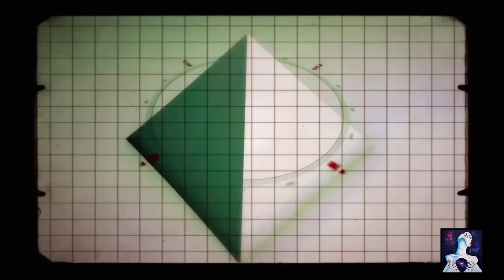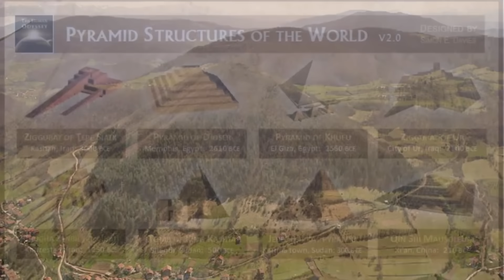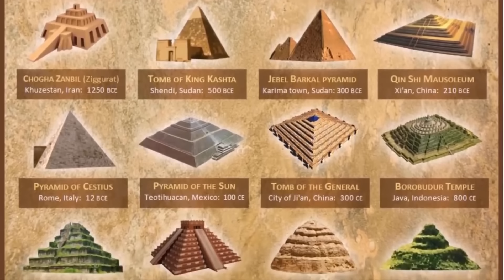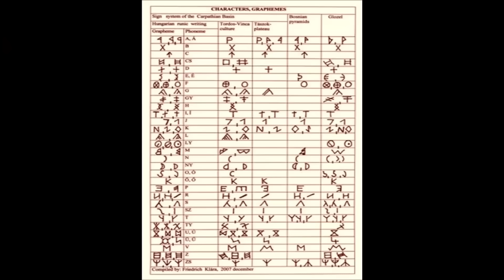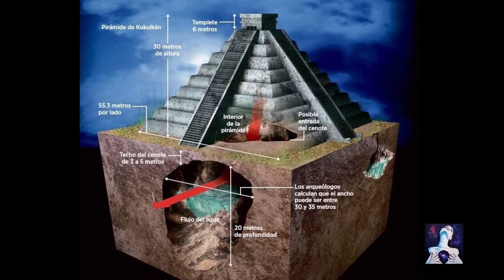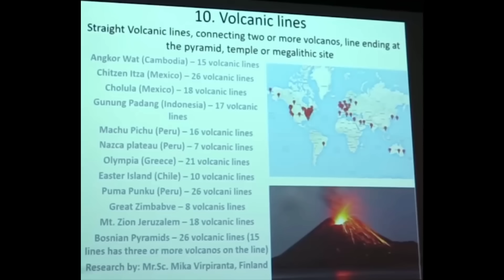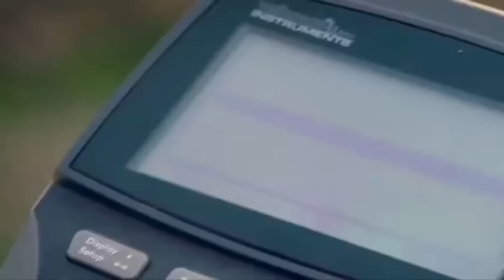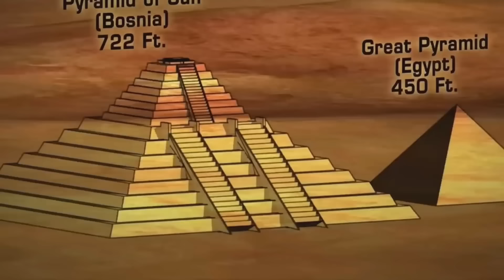Sie Haben die Größte Pyramide der Welt Gefunden - die Bosnische Pyramide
Jedes Jahr werden außergewöhnliche Entdeckungen gemacht, die mehr über unsere alte Vergangenheit verraten. Aber nur wenige sind so faszinierend und tiefgründig wie die jüngste Entdeckung in Bosnien, Herzegowina. Im Jahr 2005 besuchte der Archäologe Semir Osmanagich ein Museum in Visoko, als er verblüfft feststellte, dass ein sehr großer Hügel im Tal vier klare dreieckige Seiten, einen gleichmäßigen Abhang, offensichtliche Ecken und sogar eine Spitze hatte Die genaue Geometrie einer Pyramide.